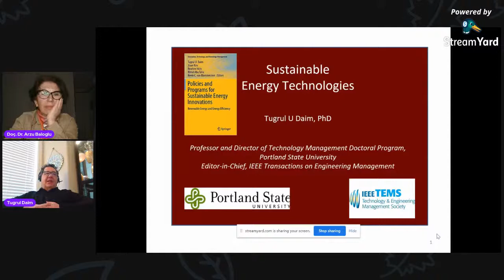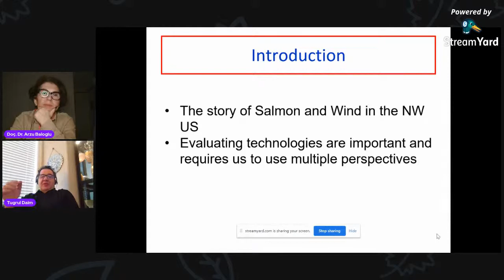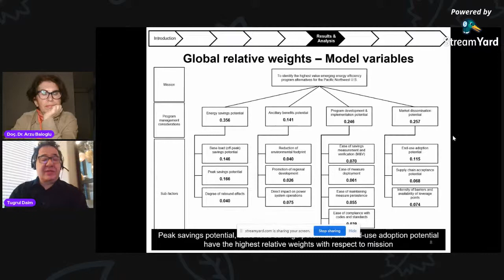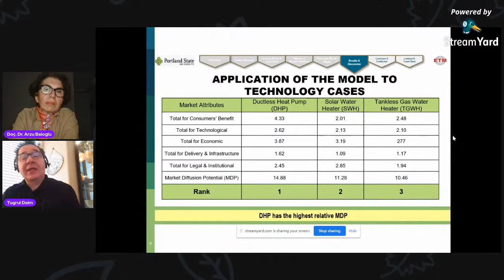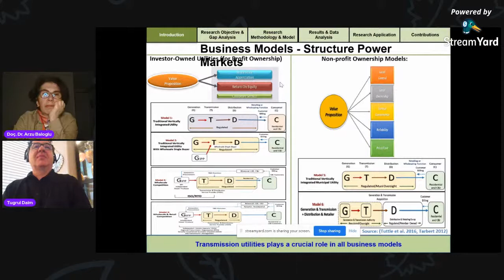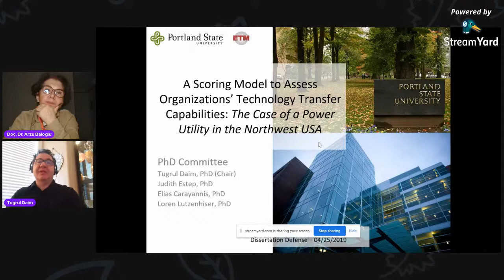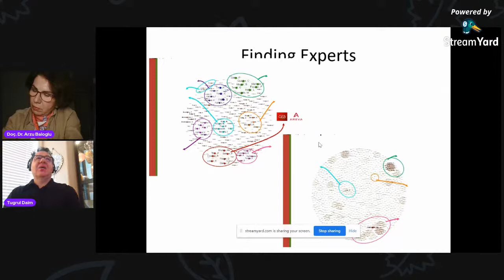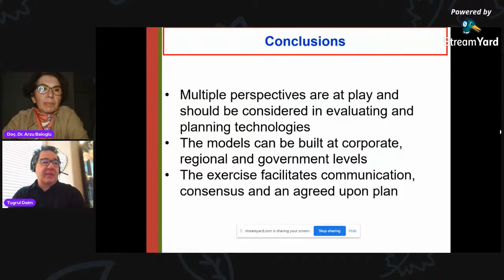Sustainable Energy Technologies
-All sectors need to transform into the digital age to survive
-They need to acquire the right technologies
-Evaluating technologies are important and requires us to use multiple perspectives
-Today’s talk will review applications from various technology sectors and regions